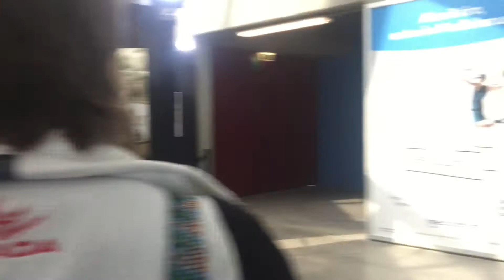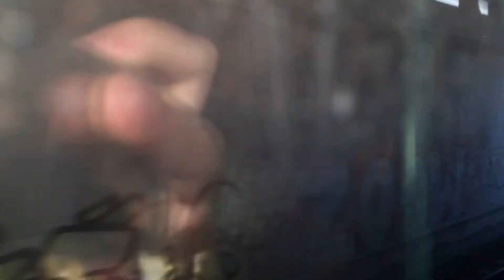World Figure 2018 Vlog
Vlog from the World Figure Skating Championships in Milan!! Such a great experience and it was so fun to see it with my best friends!!